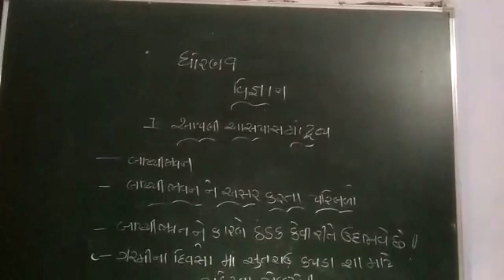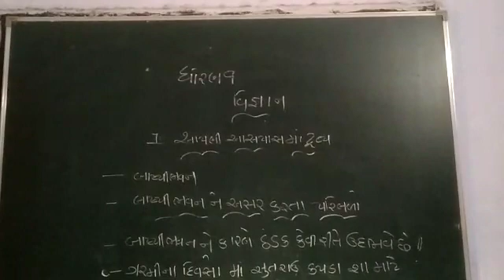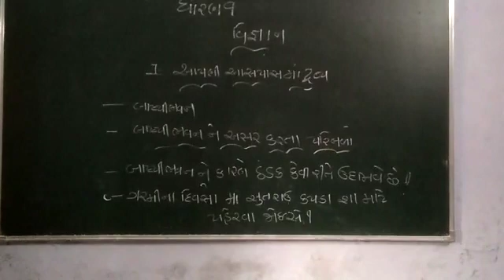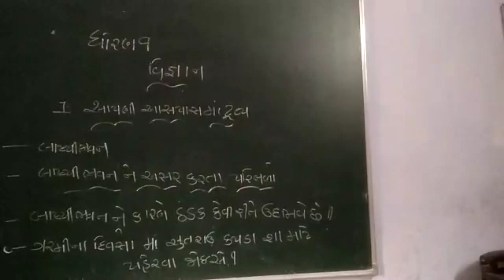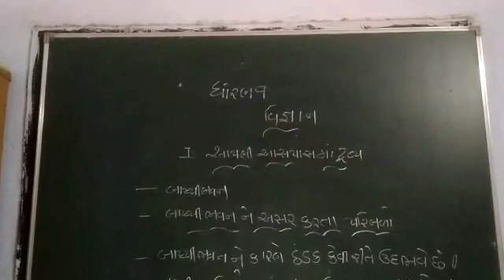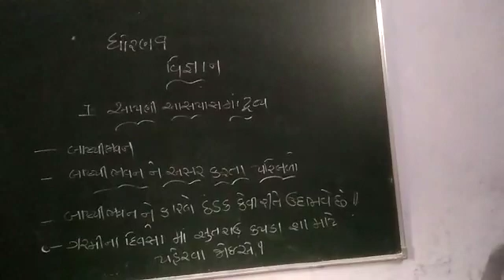24 June 2021(5)